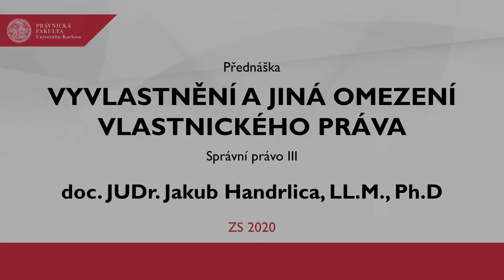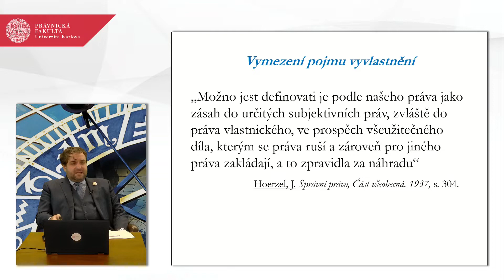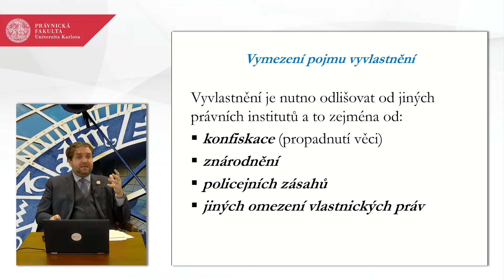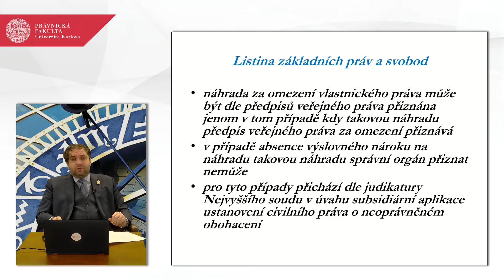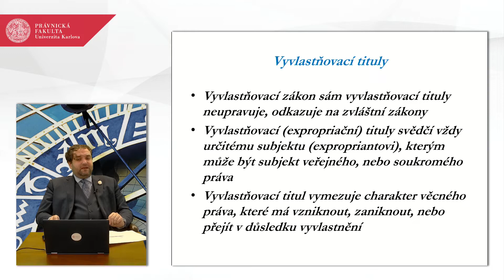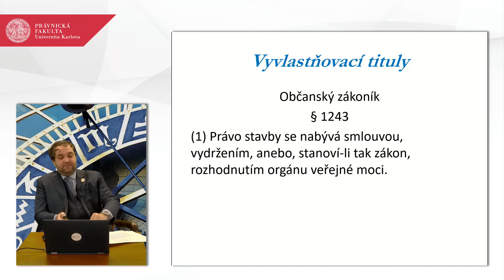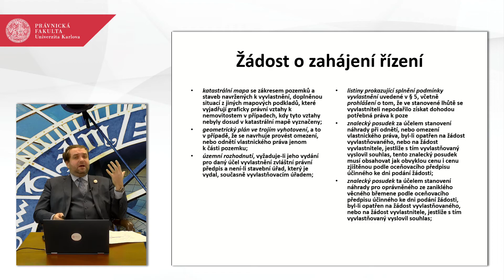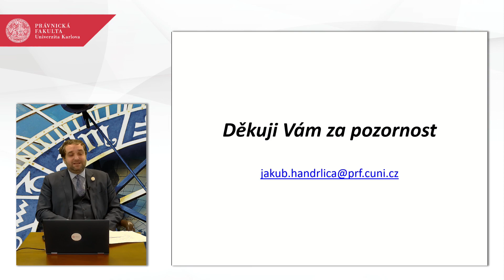Vyvlastnění a jiná omezení vlastnického práva - doc. JUDr. Jakub Handrlica, LL.M., Ph.D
Přednáška
Správní právo III: Vyvlastnění a jiná omezení vlastnického práva - doc. JUDr. Jakub Handrlica, LL.M., Ph.D